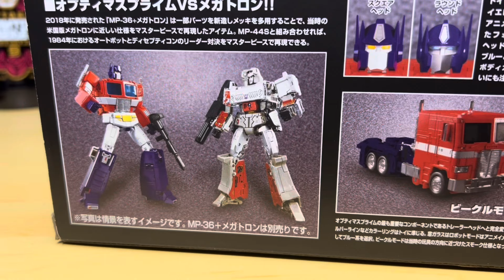Offhand Reviews 138 Transformers Masterpiece MP-44S Optimus Prime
The One Hundred-Thirty-Eighth episode of the series Offhand Reviews.

Today I take a look at Transformers Masterpiece MP-44S Optimus Prime. Great day to be a Transformers fan as TODAY marks 40 years of the Robots in Disguise!!!

CHAPTERS:
0:00 Intro
0:22 PART I: Establishing an Anniversary
2:39 PART II: Militaristic Patriarch
5:25 Comparisons
6:23 PART III: Matrixes, Sculpture, and Poseability
8:33 Articulation
15:06 PART IV: Trucks and Primes/Transformation
29:04 End of Transformation
30:32 PART IV: Trucks and Primes (cont...)
32:20 PART V: Conclusions